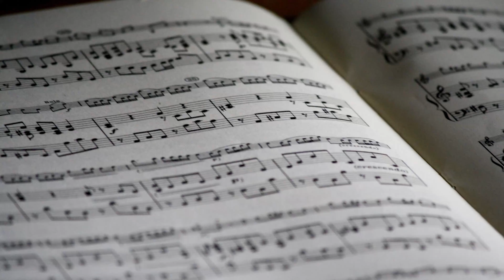5 nasvetov za harmonikarje - GŠ Vili Marinšek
V posnetku boste našli 5 nasvetov za harmonikarje - GŠ Vili Marinšek, ki sem jih skozi leta učenja in poučevanja pridobil.
Nekatere nasvete zagotovo že uporabljate, na nekatere pa morda pozabljate. Zakaj so pomembne osnove?
Te osnove so kot temelji pri hiši, če boste zgradili dobre in pravilne temelje, boste tudi v prihodnje lahko igrali hitrejše, bolje in lepše.

V vsaki učni video lekciji je posamezna pesem razložena počasi (melodija, basni del, prstni red, ritmika itd.). Posneta je v uglasitvi CFB Možne so tudi druge uglasitve (Cis Fis H, DGC, B Es As, HEA, ADG itd.)
Posnamem tudi vašo najljubšo pesem.